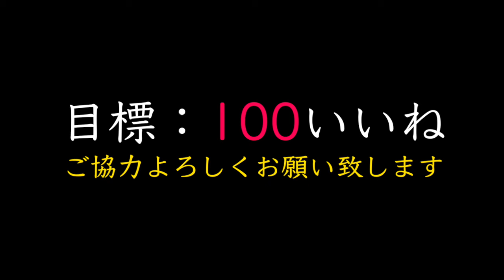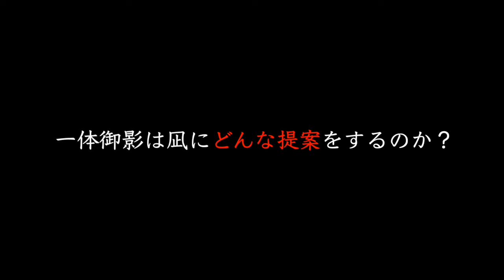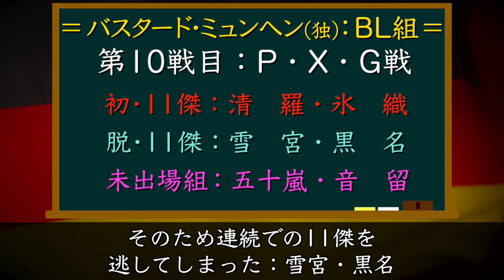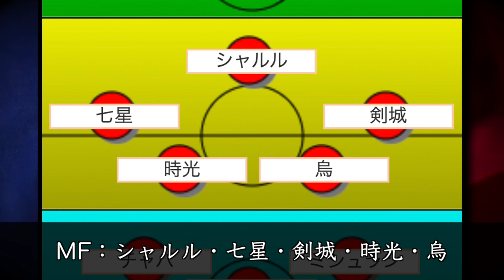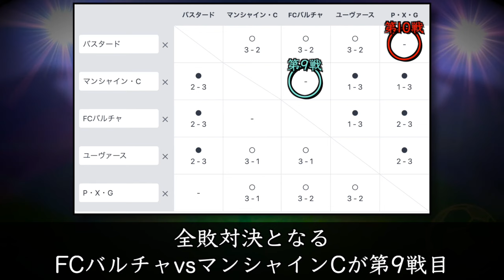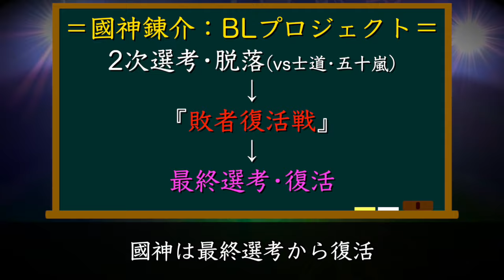【ブルーロック】最新248話『独vs仏』11傑判明！総勢12名のBL組がスタメンに！※潔世一を支えた両翼がベンチスタート！？少し心配…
本日の動画は、ブルーロック『最新248話』の内容を特集しています！お楽しみに！

※最新話ゾーン(248話)→2:56

●関連動画
・【ブルーロック】異名達＋チームZの現在！チームZの面子(潔•蜂楽•千切•國神)が優秀すぎる！日本サッカーの宝…青森のメッ…

・【ブルーロック】暫定•U-20日本代表で『スタメン(11傑)』を考えてみた！一体どんなフォーメーションとなるのか？※レ•アール糸師冴•参戦！

・【ブルーロック】裏•最終決戦『西vs英』減俸組である凪・御影は一体どんな行動をとるのか？【FCバルチャvsマンシャイン•C】

●イラスト
・やゆよ様　X＠yayuyo_BLUE